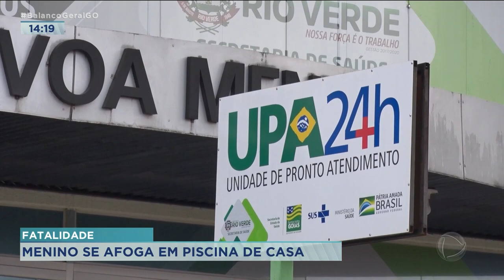FATALIDADE: MENINO SE AFOGA EM PISCINA DE CASA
EM RIO VERDE, UMA CRIANÇA DE APENAS 01 ANO MORREU DEPOIS DE AFOGAR EM UMA PISCINA DE PLÁSTICO. SEGUNDO O CORPO DE BOMBEIROS, O MENINO TERIA PASSADO 05 MINUTOS SUBMERSO.